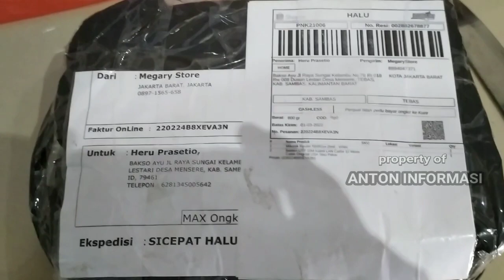UNBOXING PAKET MIKROTIK DAN LANGSUNG SETTING DI RUMAH SUBSCRIBER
kali ini saya unboxing paket mikrotik di rumah subscriber channel @AntonInformasi  ya teman teman, dan mikrotik tersebut langsung saya setting dan oasang sebagai hotapot voucheran yang di khusus kan buat para pengunjung di pondok bakso ayu dan tentunya wifi nya wifi gratis

RouterBOARD 951 ui 2 hnd Specifications:

• CPU: Atheros AR9344 600Mhz
• (5) 10/100 Ethernet Ports
• (1) USB 2.0 Port
• Memory: 128MB DDR2 onboard memory
• Power In: PoE: 8-30V DC on Ether 1 (non 802.3af). Jack: 8-30V DC
• Power Out: PoE passive on port 5, same voltage as input
• Power Consumption: Up to 7W
• Dimensions: 4.4 x 5.4 x 1.1 inches (113 x 138 x 29 mm)
• Weight: (including package and power supply) 0.92lbs (420g)
• Operating System: MikroTik RouterOS, Level 4